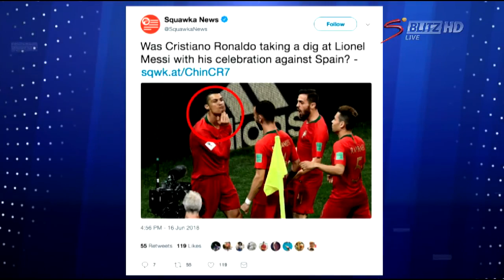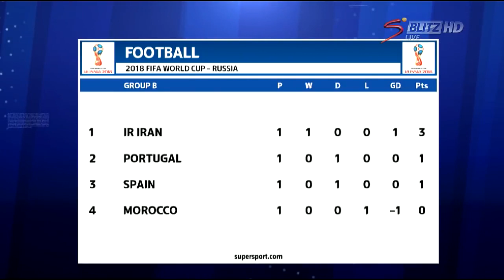SuperSport Blitz LIVE FIFA World Cup Matchday Preview720p HD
the tale of the waited